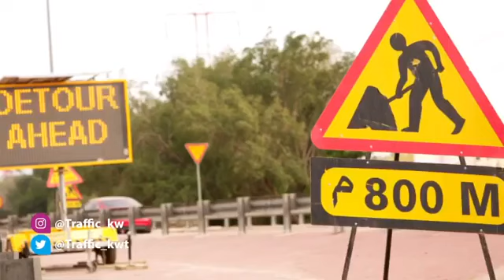تغيير مسار طريق الملك فهد بإتجاه الأحمدي اسفل جسر مشرف يرجى الإنتباه و أخذ الحيطه والحذر